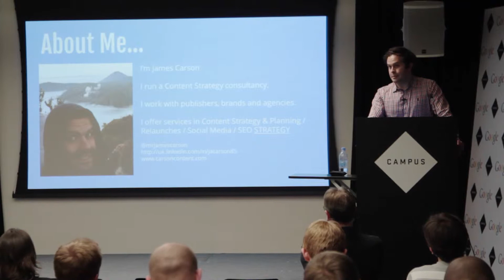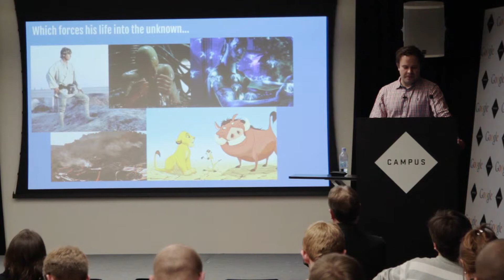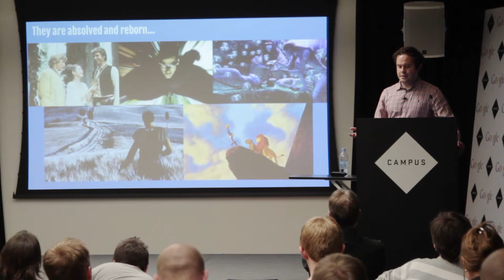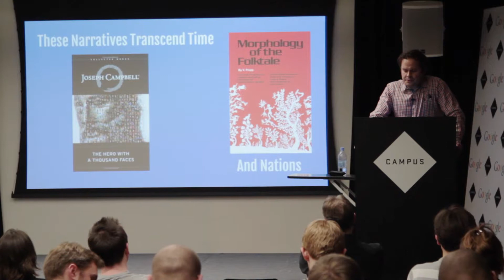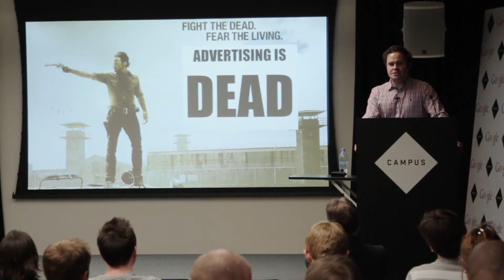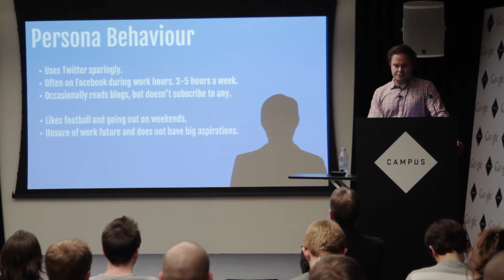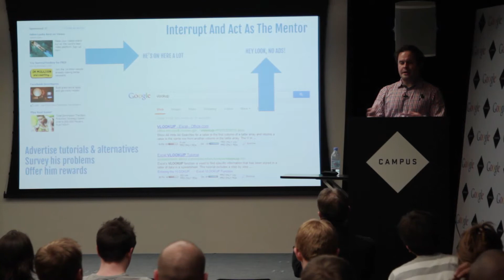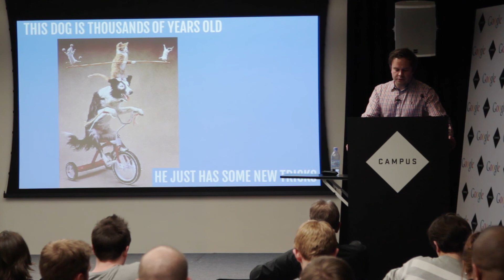Search London - James Carson Story Telling And What It Means For Your Marketing Presentation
Search London 20th March 2013